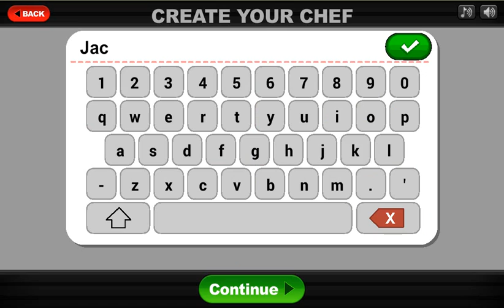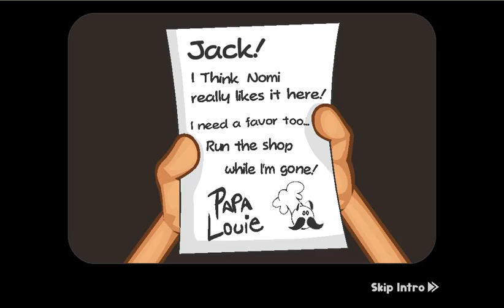Papa's Pancakeria HD - Tutorial Day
Rise and shine with seasonal pancakes, toast, and waffles in Papa's Pancakeria HD! You'll be knee-deep in batter as you prepare fluffy pancakes, golden waffles, and warm stacks of french toast for your customers through all the seasons of the year!